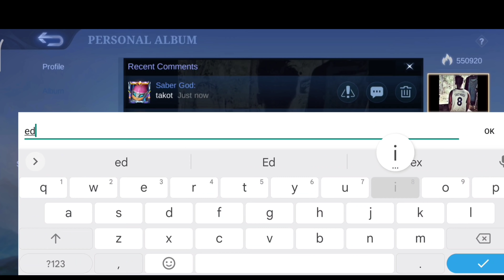CRAZY MOVES VS SABER GOD ( LAST VIDEO🥲)